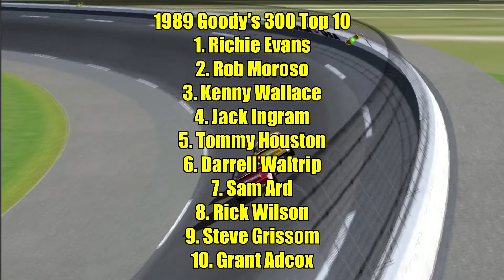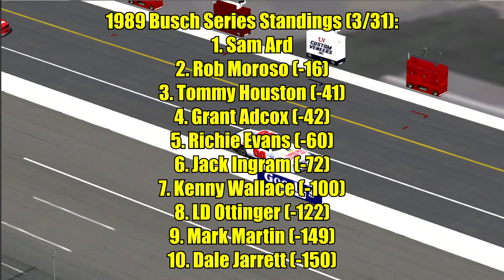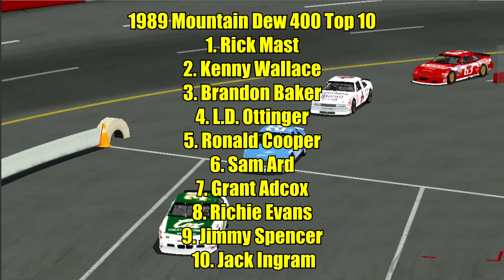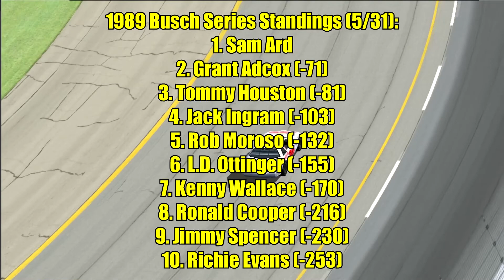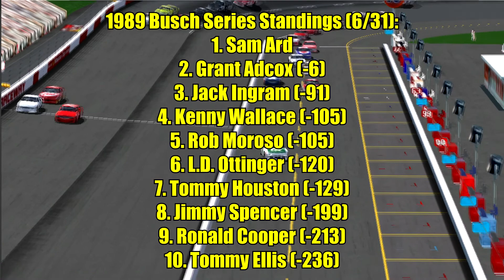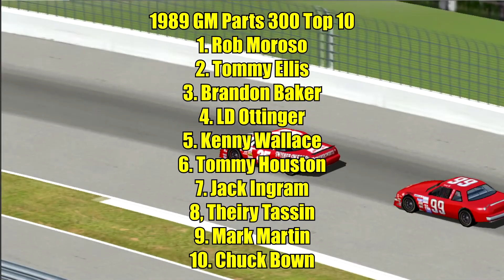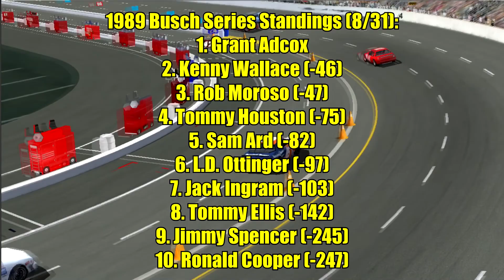Sunday Night Lights - A NASCAR Simulation | RewriteRacingHistory | 1989 Busch Series Part 1/4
The 1989 Busch Series Season for Sunday Night Lights is underway as this part will cover the season opener at Daytona to Race 8 at South Boston!

Mod: Aero88_gns
Recorded using Audacity and OBS